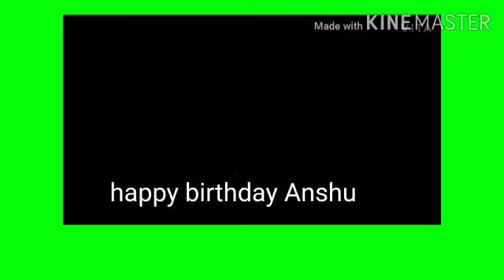happy birthday video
Anshu Kumari